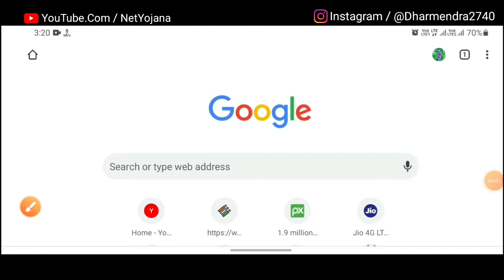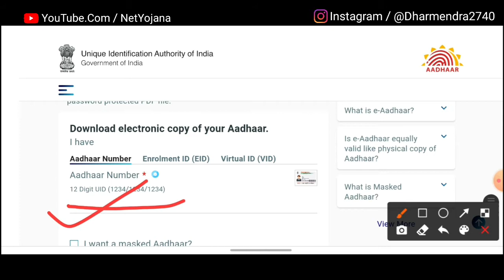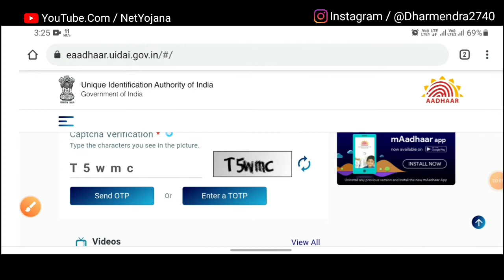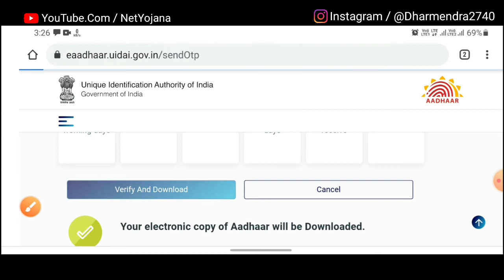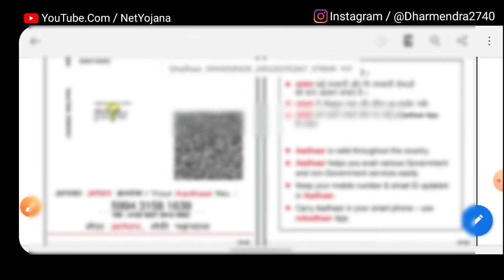Mobile se aadhar card kaise download kare । aadhar card kaise download kare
Mobile se aadhar card kaise download kare । aadhar card download kaise karen

Dosto is video me ham aapko aapko aadhar card download karna bataye hai aap aapne aadhar card ko mobile se bilkul free me download kar sakte hai aapko aadhar download karne me aapko koi pc ya laptop ki jarurat nahi paregi aap aapne smartphone se aasani se aadhar card download kar sakte hai.

Director Dharmendra:---

Hello Dosto me hu Dharmendra aur aap sabhi ka swagat karta hu hamare channel “NetYojana “ me dosto is channel me me aapke liye pan card, aadhar card, banking ,sarkari yojana etc se related video lata rahta hu so guys agar aap hamare video dekhte hai tho aap dosto hamare is channel me pyar banaye rakhiyega aur hamare channel ka video pasand aati hai tho like share jarur kijiyega.

Connect With Dharmendra 👇👇 :--

Important Link :--

आधार कार्ड डाउनलोड कैसे करें
aadhar download kaise kare
aadhar download kaise kare 2021
aadhar download kaise kare mobile se
netyojana
aadhar
adhar
aadhar card